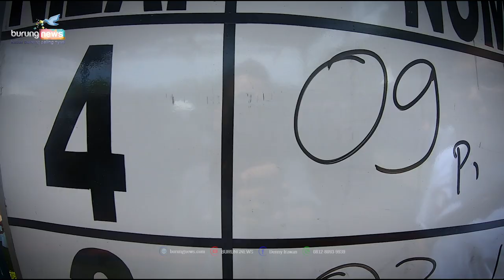BADAI❗MENERJANG PIALA KETUA SMM TIKET 11 JUTA